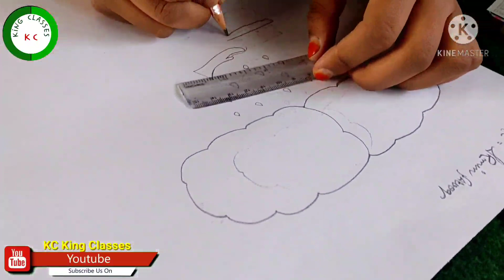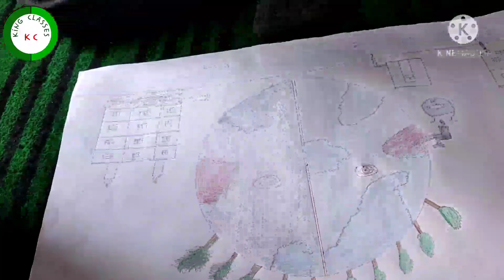Drawing Competition//Amazing drawing by Children on the occasion of Water and it's conservation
DrawingCompetition//Amazing drawing by Children on the occasion of SaveWater and it's conservation

Water pollution
Environmental pollution
Water and it's conservation